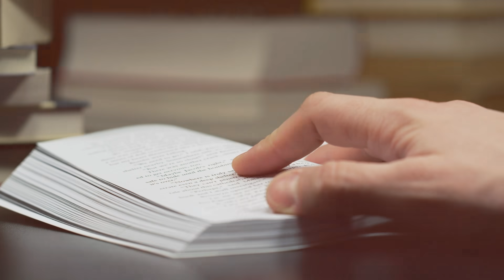Lekarstwo na smutek | Remi Recław SJ - Zoom 18.01